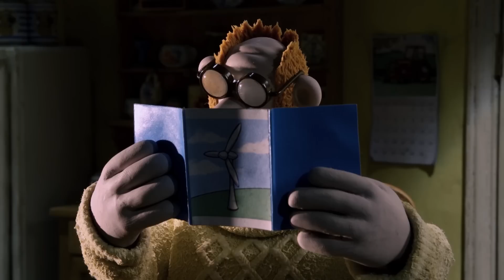에피소드 펀 믹스 9 -숀 더 쉽 - 편집 1 시간 [Shaun the Sheep Korea | Compilation]